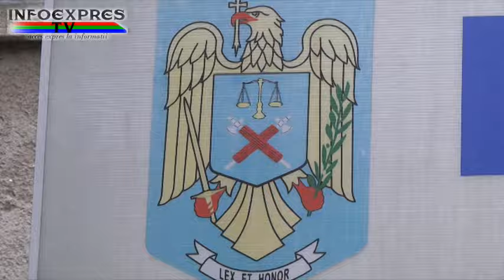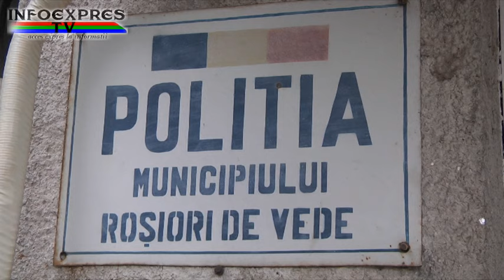Persoanele varstnice vizate de hoti